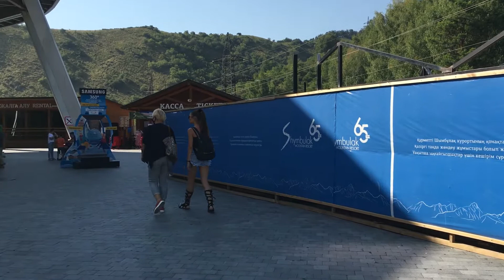Чимбулак. Спуск вниз на канатной дороге.